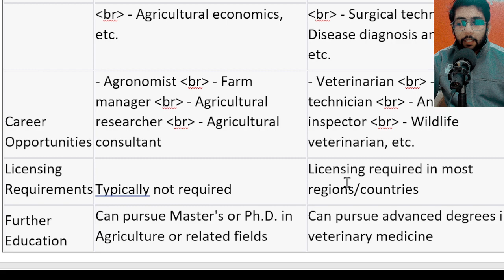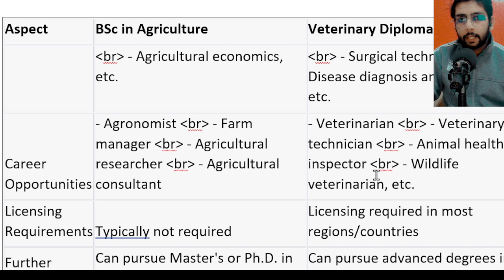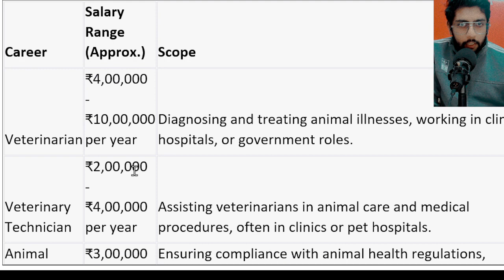🔴 VETERINARY VS BSC IN AGRICULTURE IN INDIA WHICH COURSE IS BETTER | VET VS AGRICULTURE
0:00 - 0:10: Opening shot of a veterinary clinic
0:10 - 0:35: Introduction to the topic of Veterinary Science vs. BSc Agriculture in India
0:35 - 1:10: Explanation of what Veterinary Science (VET) encompasses
1:10 - 1:40: Overview of the Bachelor's in Agriculture (BSc Agriculture) program
1:40 - 2:10: Comparison of career opportunities between VET and BSc Agriculture
2:10 - 2:45: Discussion of the importance of VET in animal healthcare
2:45 - 3:20: Discussion of the role of BSc Agriculture in crop production and agriculture
3:20 - 4:10: Factors to consider when choosing between VET and BSc Agriculture
4:10 - 4:35: Pros and cons of each course
4:35 - 5:00: Conclusion and closing remarks

When deciding between pursuing a veterinary science degree and a Bachelor of Science (B.Sc) in Agriculture in India, the choice largely depends on your interests and career goals, and your profile as an animal nutrients expert could be relevant here.
veterinary vs bsc in agriculture,Introduction: Start with a brief introduction to the topic and its importance. Provide an overview of what viewers can expect in the video.

Timestamp: 0:00 - 0:30

Veterinary Science (VET):

Duration: Discuss what VET is, its curriculum, and the career opportunities it offers.
Timestamp: 0:31 - 2:00

Bachelor's in Agriculture (BSc Agriculture):

Duration: Explain BSc Agriculture, its curriculum, and the career prospects associated with this degree.
Timestamp: 2:01 - 3:30

Comparison Between VET and BSc Agriculture:

Duration: Highlight the key differences between these two courses, including focus areas, job opportunities, and the importance of each in the context of India.
Timestamp: 3:31 - 5:00

Pros and Cons of Each Course:

Duration: Discuss the advantages and disadvantages of pursuing VET and BSc Agriculture.
Timestamp: 5:01 - 6:30

Factors to Consider When Choosing:

Duration: Offer guidance on what factors students should consider when deciding between these two courses.
Timestamp: 6:31 - 8:00

Interviews (Optional):

Duration: If you have interviews with professionals or students in these fields, include them at this point.
Timestamp: 8:01 - 10:00

Conclusion: Summarize the key points discussed in the video and provide some final thoughts or recommendations.

Timestamp: 10:01 - 11:00

Timestamp: 11:01 - 11:30
veterinary vs agriculture,
bvsc vs bsc agriculture,
vet vs agriculture,
bsc in veterinary science,
which is best agriculture or veterinary,
bs agriculture major in animal science,
bsc in veterinary science and animal husbandry,
veterinary vs bsc nursing,
veterinary vs bsc agriculture
Veterinary Science:

Relevance to Your Profile: If you are already an animal nutrients expert, a degree in veterinary science could complement your expertise. It focuses on the health and well-being of animals, which aligns with your background.
Career Opportunities: A degree in veterinary science can lead to a career as a veterinarian, working with animals in various capacities, including pet care, livestock management, and public health.
Duration: In India, veterinary science programs typically take 5-5.5 years to complete, including practical training.
B.Sc in Agriculture:

Relevance to Your Profile: While not directly focused on animals, a B.Sc in Agriculture can still be relevant, especially if you want to work in the broader field of agriculture. It could be particularly useful if you are interested in animal agriculture or livestock farming.
Career Opportunities: This degree opens up various career paths in agriculture, including farm management, crop production, agricultural research, and agribusiness.
Duration: A B.Sc in Agriculture typically takes 3-4 years to complete.
To make the right choice, consider the following:

Your specific interests within the field of animal nutrition and agriculture.
Your long-term career goals.
The duration of the program you are comfortable with.
The institutions offering these programs and their reputations.
Both fields offer promising career opportunities, and your choice should align with your passions and career objectives. If you're more interested in animal health and nutrition, veterinary science might be the better fit. However, if you want to explore a broader range of agricultural topics, a B.Sc in Agriculture could be a suitable choice.